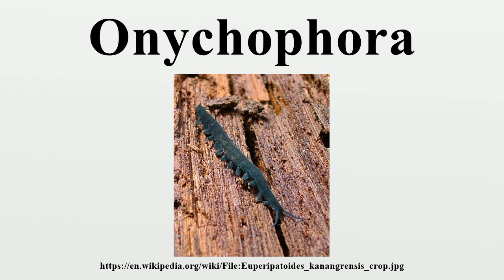Onychophora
The velvet worms (Onychophora — literally "claw bearers") are a minor ecdysozoan phylum with approximately 180 species.These obscurely segmented organisms have tiny eyes, antennae, multiple pairs of legs, and slime glands.

Image-Copyright-Info
Author-Info:   Martin Smith

Image-Copyright-Info